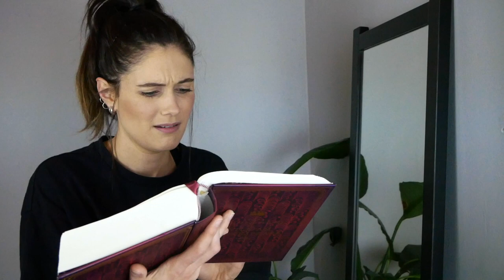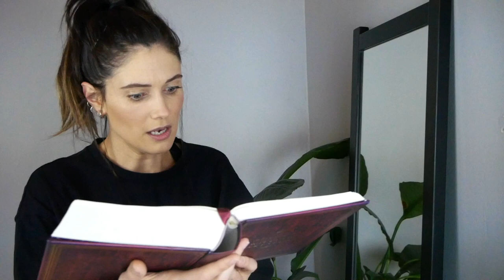A Midsummer Night's Dream by William Shakespeare - Act 4 Scene 2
Act Four, Scene Two.
Read by Isabel Macmaster.

—READ along:
By clicking (CC) for Closed Caption Transcript.